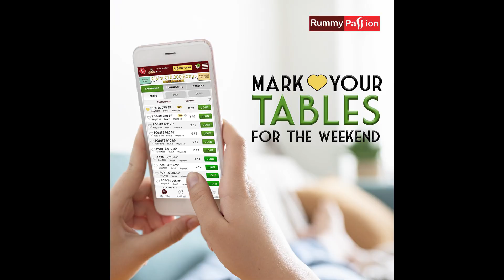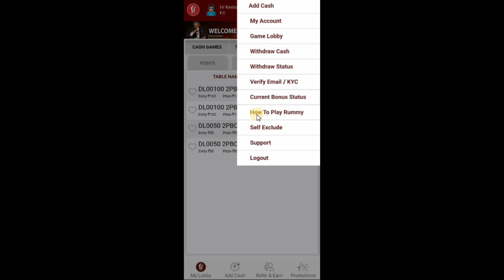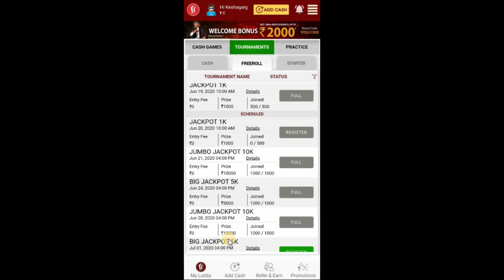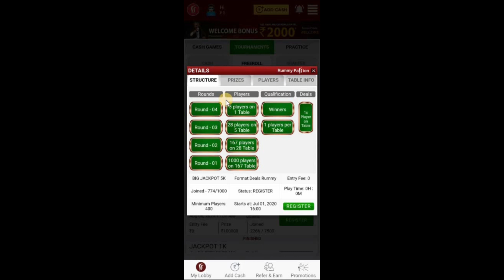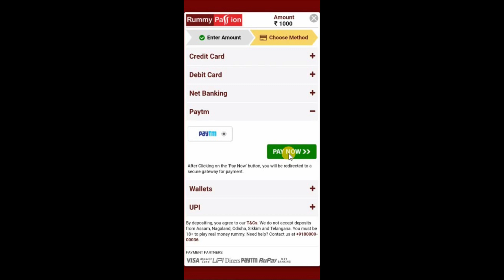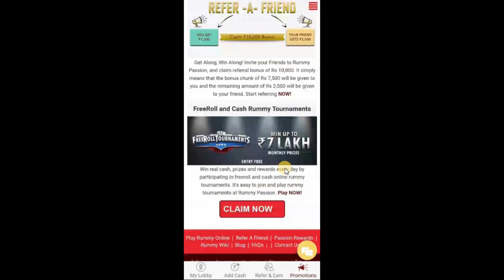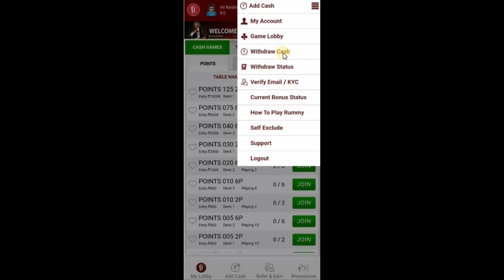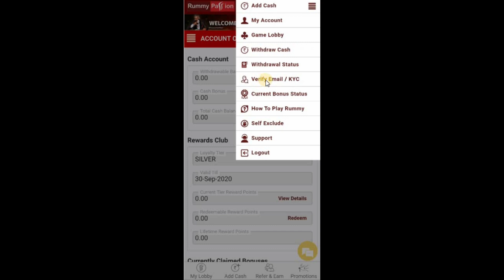Rummy Passion Se Kaise Paise Kamaye | How To Play Rummy Passion (Hindi)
Aaj mein aapko Rummy Passion Game ke baare me batane wala hu. Kaise aap Rummy Passion Game ko khel ke money earn kar sakte hai yani paise kama sakte hai. Agar aap ye jaan na chate hai tho ye video last tak dekhte rhiye.

Rummy Circle Game Se Paise Kaise Kamaye (Best Video)